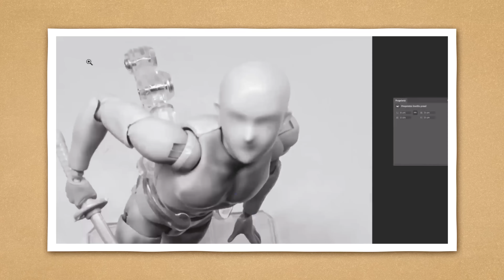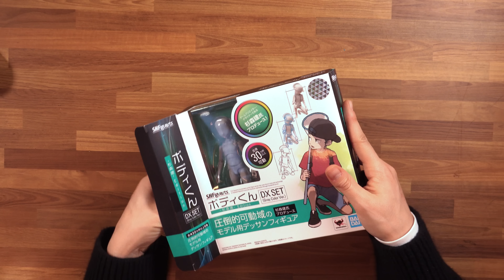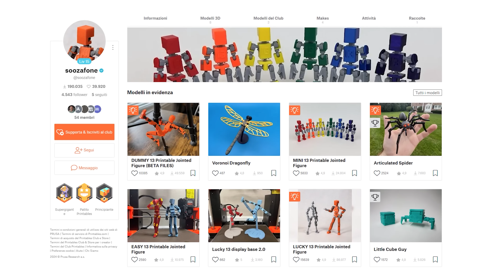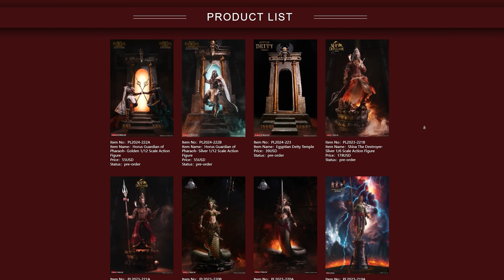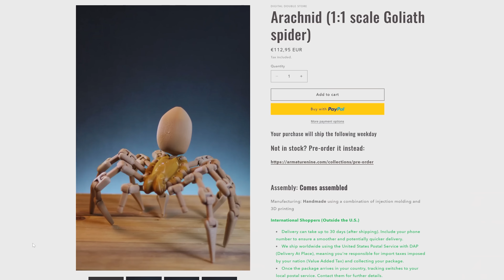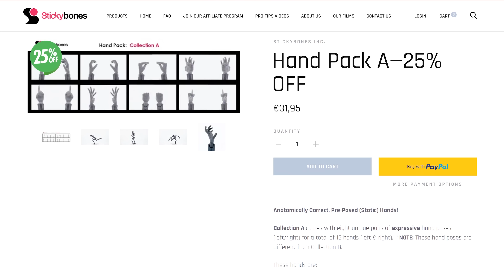Ecco MANICHINI più STRANI del mondo! 🐸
Manichini classici di legno, manichini alieni, anime, stampabili in 3D, ho provato tutti quelli più strani e li ho recensiti. Quale sarà il migliore? Voi quale preferite?

I manichini nel video:
Manichino di legno
Manichino Mano di legno
Body Kun
Body Kun (Ken Sugimori)